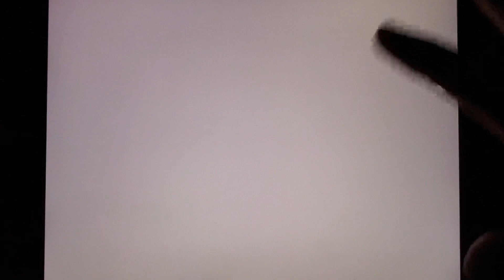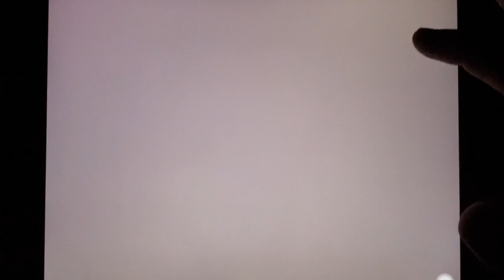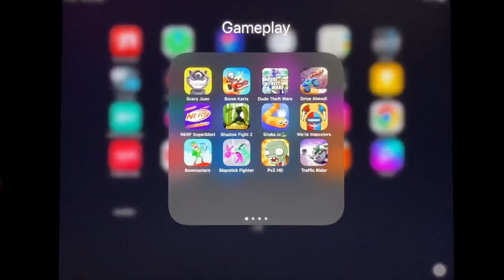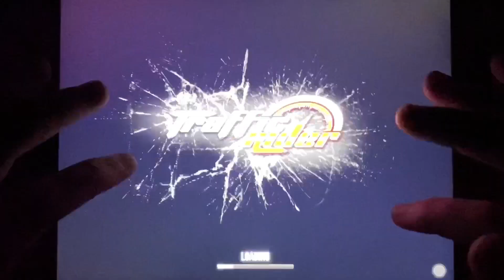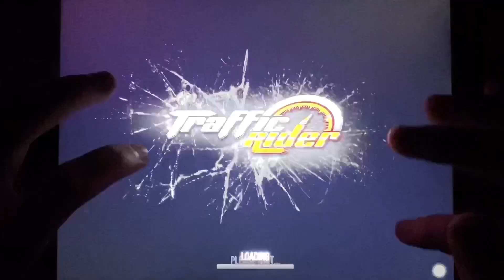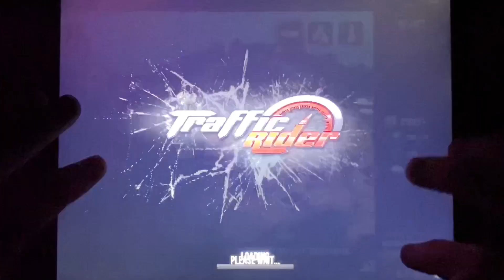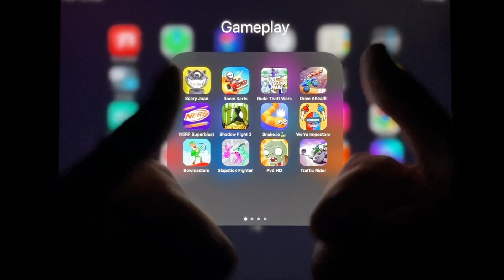Drive Ahead,Dude Theft Wars,NERF Superblast,Snake.io,Shadow Fight 2,Plants vs Zombies,Bowmasters...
In this video I play games like - Drive Ahead,Dude Theft Wars,NERF Superblast,Snake.io,Shadow Fight 2,Plants vs Zombies,Bowmasters,Scary Juan,We're Impostors,Boom Karts,Slapstick Fighter,Traffic Rider.

✅ I'm showing gameplay on a 9th generation iPad.
These games are suitable for android and ios. All of them are suitable for playing on the phone. I choose the best games to make it as fun and exciting as possible for you to watch my videos. Game walkthrough.